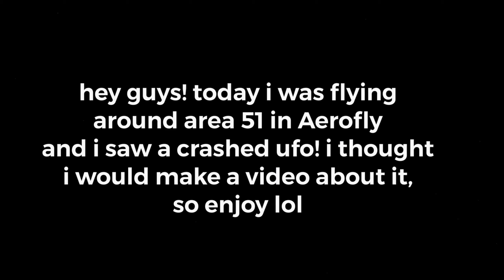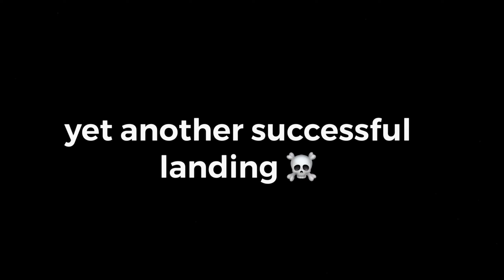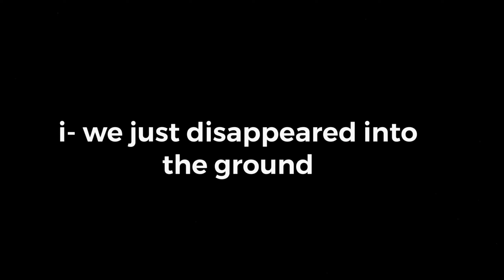Meanwhile At Area 51...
Today's Video:
Meanwhile in Area 51! In today's video I found a crashed UFO right near Area 51! :)

Editing:
Videoleap (for videos)
Phonto (for thumbnails)
YT Studio (for music)

Flight Simulators:
Aerofly FS 2021
Infinite Flight
Xplane 10 Mobile